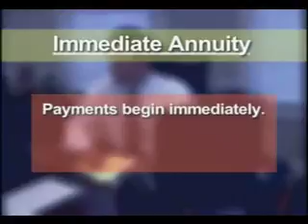What is an Annuity?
Learn more about annuities and if they are for you.